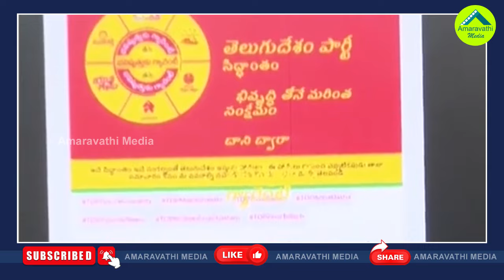టీడీపీ దొంగల ముఠా ఇంట్లో చొరబడుతుంది..సజ్జల వార్నింగ్| Sajjala Ramakrishna Reddy Allegations On TDP